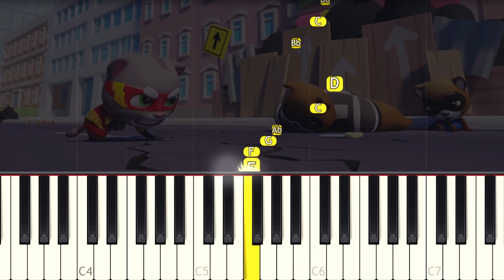Talking TOM HERO DASH - City Theme - VERY EASY Piano tutorial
Learn how to play Talking TOM HERO DASH City Theme song on piano with this Synthesia very easy 1 Finger piano tutorial! Enjoy! :)